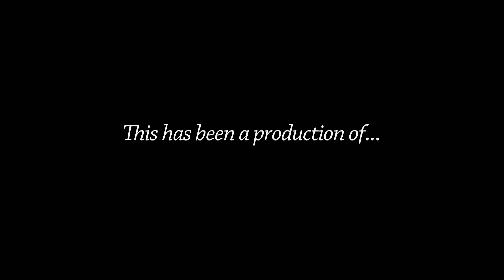Pubic Safety Committee - April 23, 2018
AGENDA